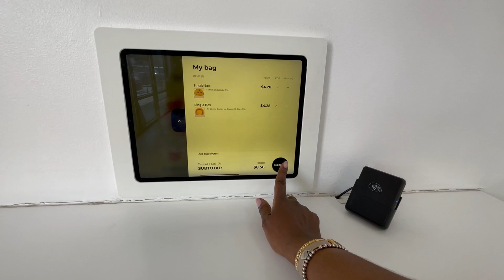I hate the process, but love the outcome | Maintenance Vlog